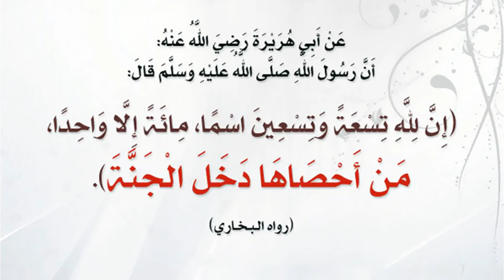معنى أحصاها في حديث إن لله تسعة وتسعين اسماً